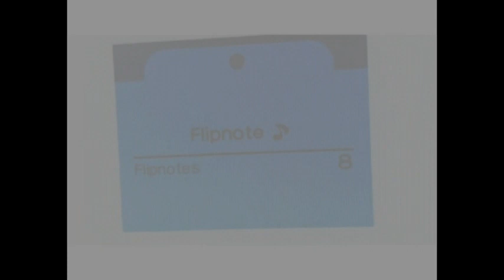2 Versions Of Flipnote Csupo effects & super effects